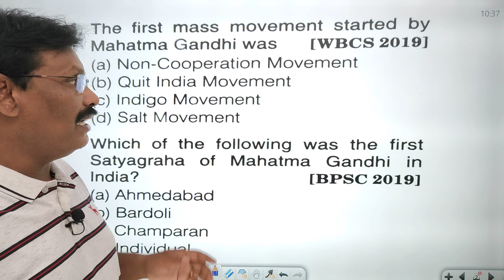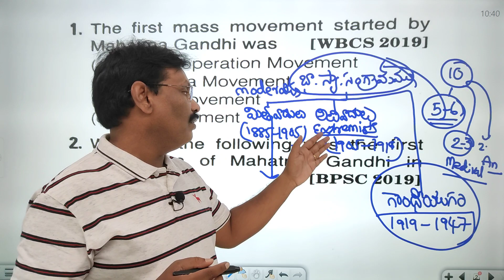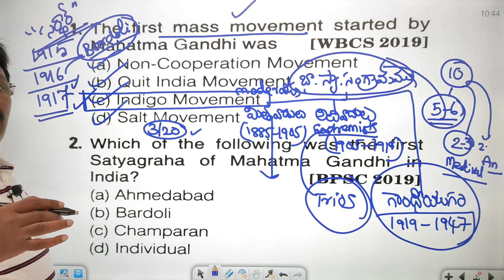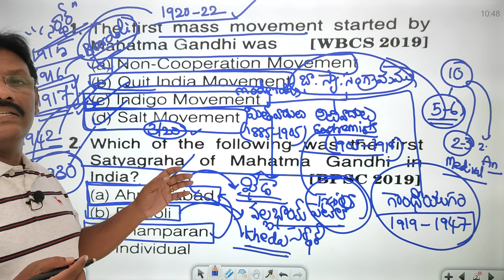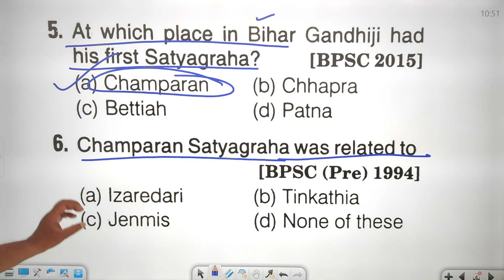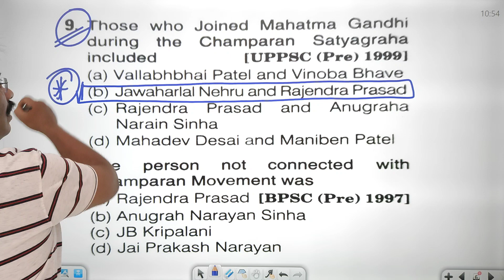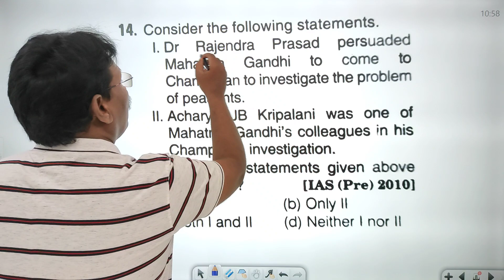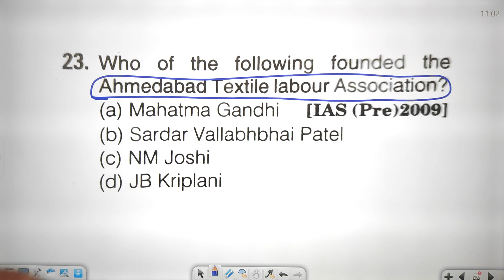AP SI/CONSTABLE 2022 | AP Grama/Ward Sachivalayam | HISTORY V.V.Imp - BITS | Part 1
ONLINE CLASSES STARTS FOR - SI / CONSTABLE - 2022 - AVAILABLE
For Online Coaching - Download
    JAYADEV ACADEMY APP